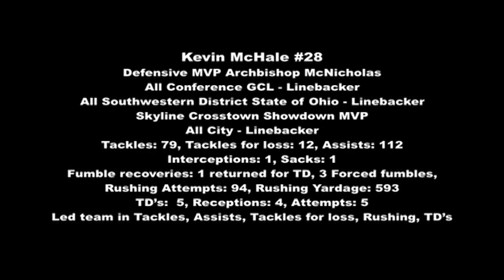Kevin McHale Football Class of 2013 McNicholas.mov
Junior Football Highlights.  Class of 2013